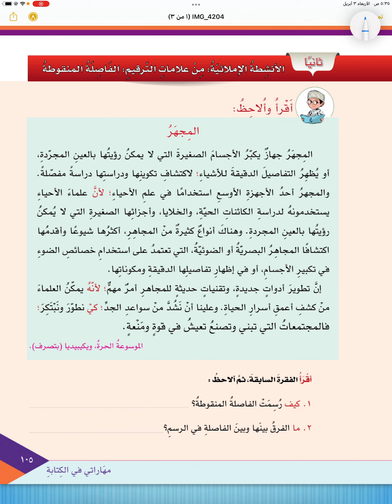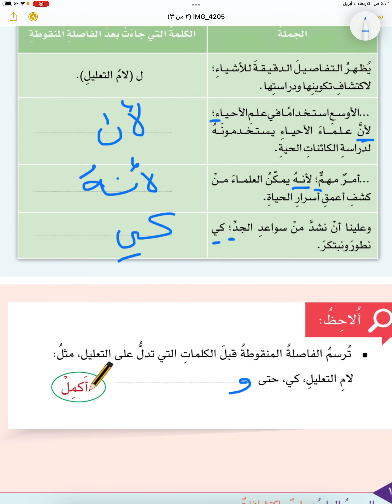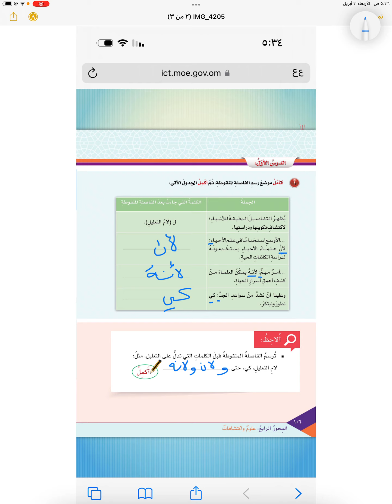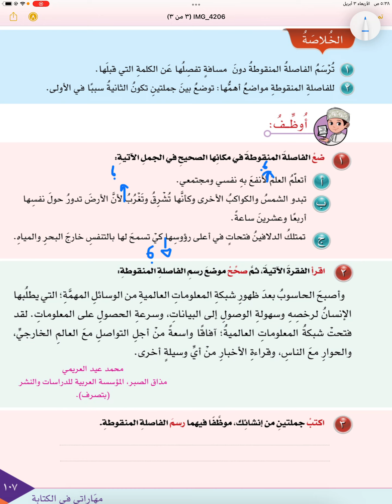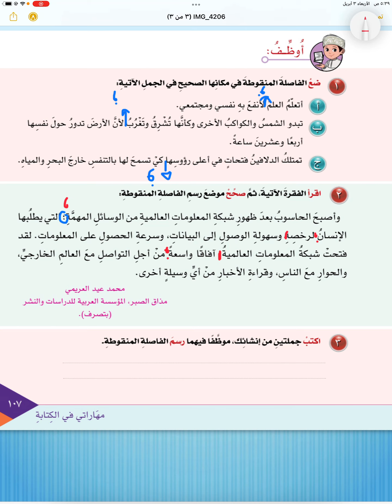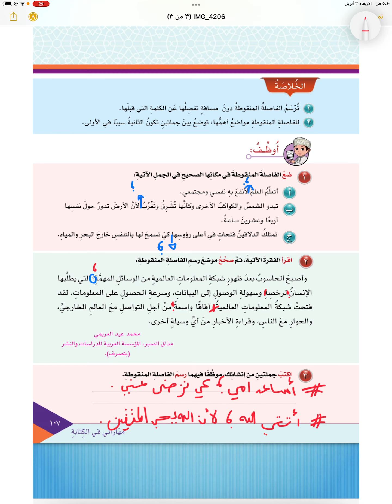الأنشطة الاملائية : الفاصلة المنقوطة ؛ | الصف الخامس / لغتي الجميلة - الفصل الثاني